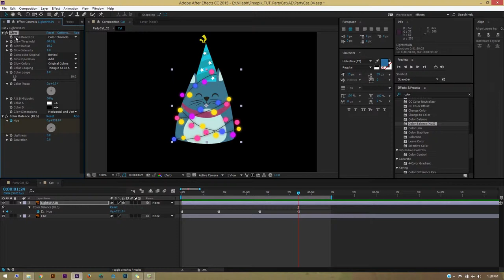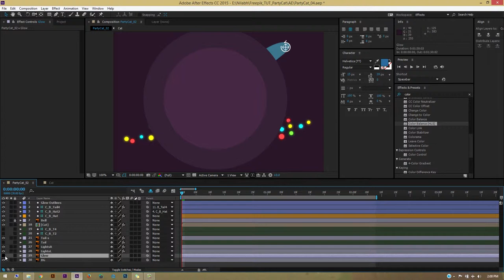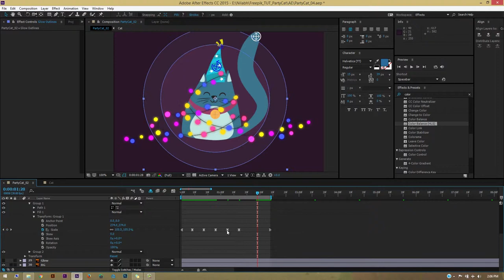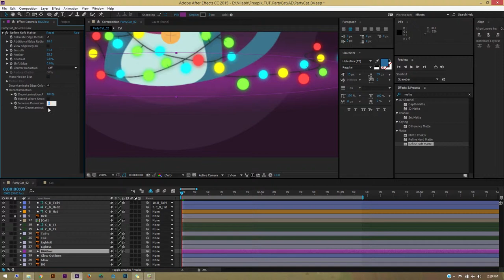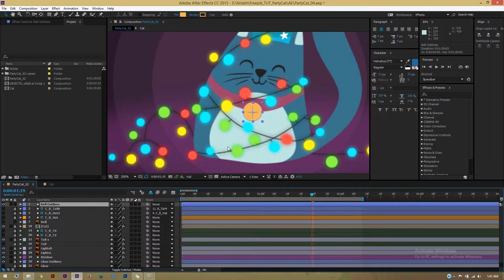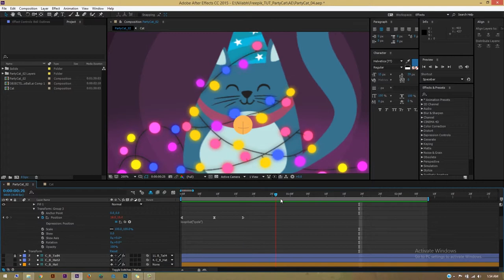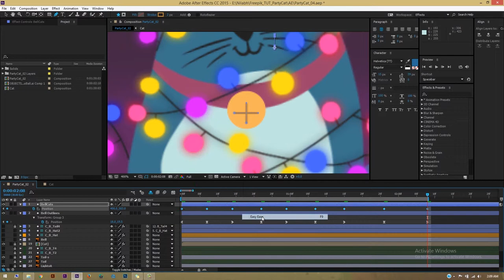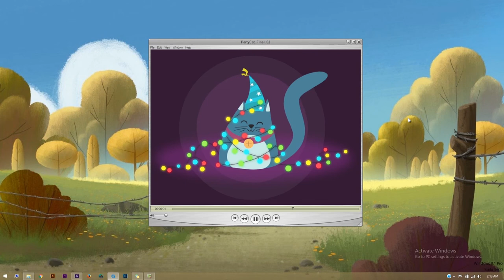06/06 Animación III — Animación: Crea la animación de un gato_ESP